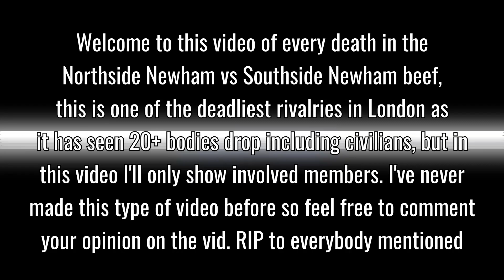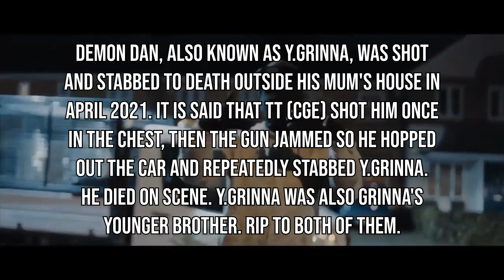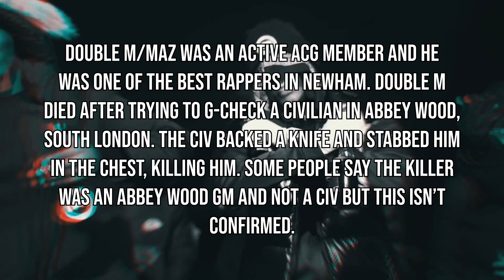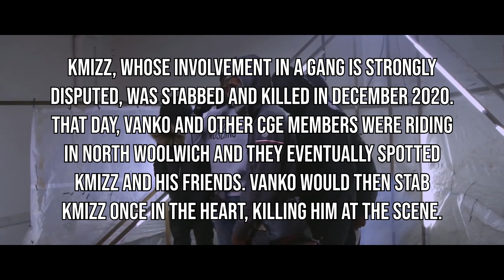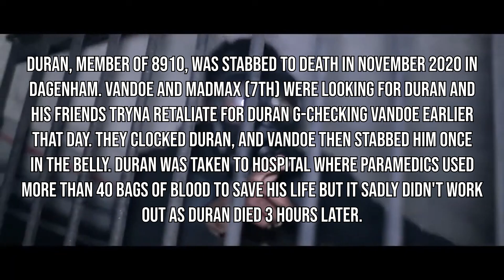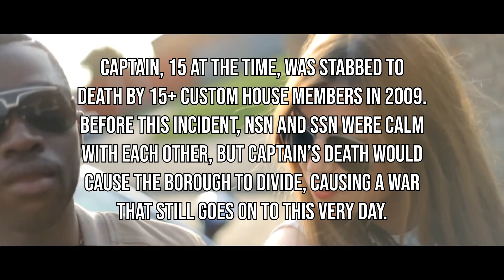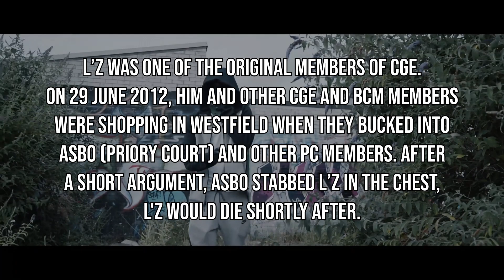All Fallen Members - Northside Newham vs Southside Newham